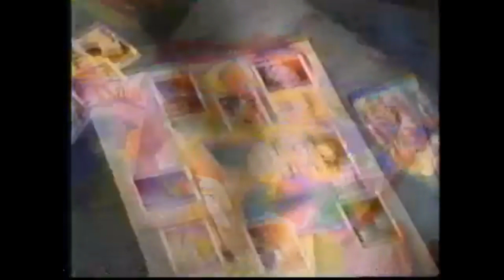Álbum Sailor Moon R (Salo) - Chile, 1997